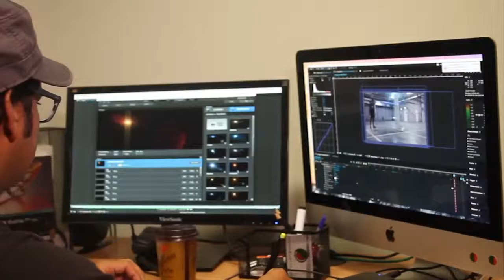Watermelon Studio - web